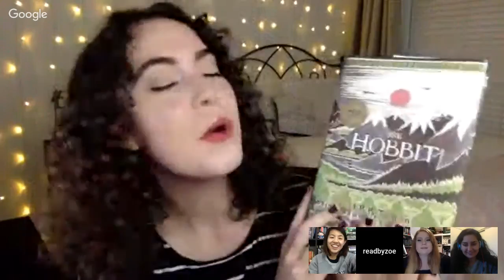The Hobbit Chat! | Austentatious Book Club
Come chat with me, Maureen, Joce, and Hannah as we talk about The Hobbit by J.R.R. Tolkien!